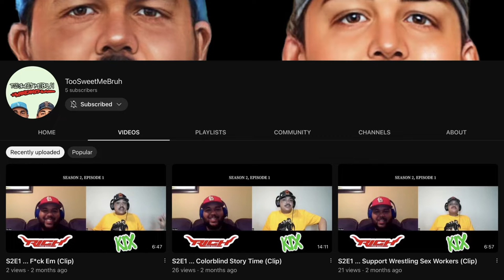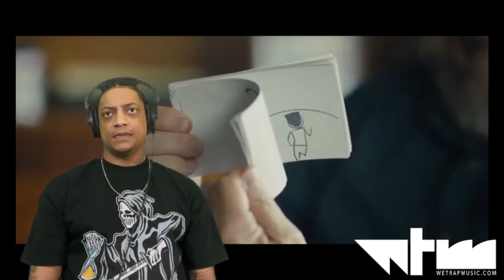ATLANTA | 4x8 | REACTION | The Goof Who Sat By The Door | Thomas Washington | Goofy Movie | WHOA🤯😱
So my guy KiXo told me I should check out an episode of Childish Gambino Atlanta. This is from Season 4 and it is episode 8 titled “The good Who Sat By The Door”. The episode is presented as a documentary airing on B.A.N., named "The Goof Who Sat By the Door: The Thomas Washington Story". The documentary states that after the 1992 Los Angeles riots, The Walt Disney Company appointed a black man named Thomas Washington, an animator, as its new CEO. This episode definitely intrigued me from jump and tbh idk if the story is real or all fake or a joke or what but it very interesting and funny at times

WeTrapMusic